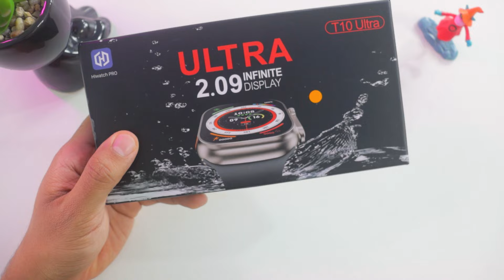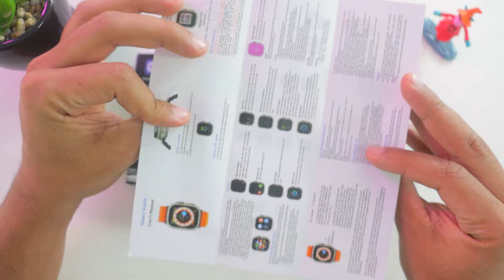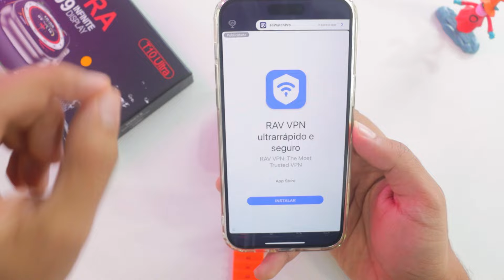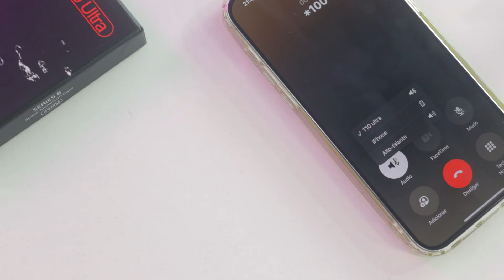Smartwatch T10 Ultra: o Apple Watch Ultra de 42 reais do Aliexpress! Vale a pena?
Smartwatch T10 Ultra Review, Unboxing e Análise Completa! Vale a pena comprar esse Apple Watch Ultra do Aliexpress, Shopee, etc...? O Smartwatch T10 Ultra é bom? Vale a pena comprar?

Fala galera! Tudo tranquilo? Gustavo Alves aqui trazendo mais um vídeo! E dessa vez sobre o Smartwatch T10 Ultra 2.09: o apple watch ultra barato do aliexpress, shopee, mercado livre, amazon, etc... Então nesse T10 Ultra unboxing, review e análise completa eu conto tudo que você precisa saber para decidir se o T10 Ultra é bom e se T10 Ultra Smartwatch vale a pena comprar!

Após assistir esse unboxing e review completo, não deixe de comentar! Gostou desse apple watch ultra da china? T10 Ultra é bom? Vale a pena?